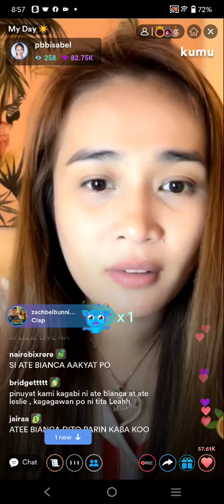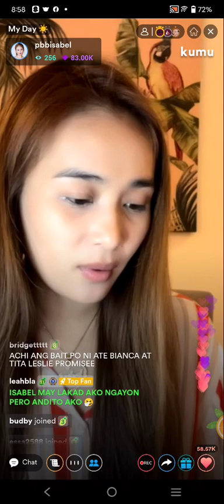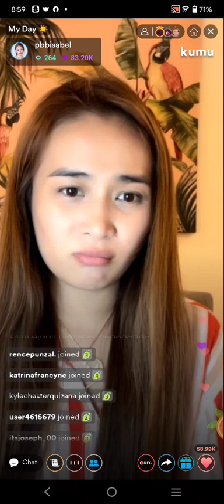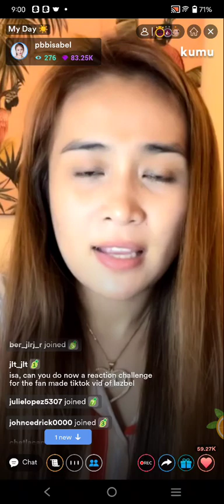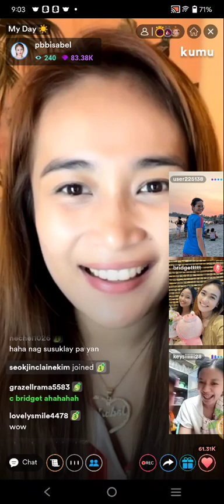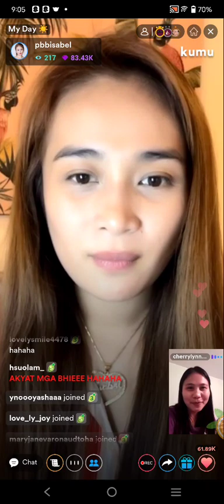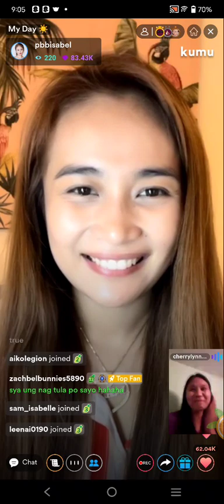PART2! PBB ISABEL LAOHOO KUMU LIVE UPDATE | APRIL 23, 2022